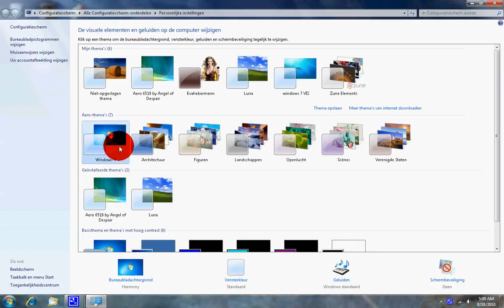how to get standaard look on windows 7